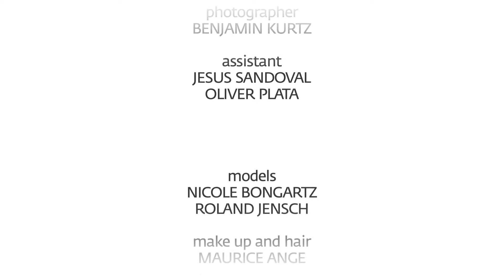Editorial Shooting On Assignment for Yoga Aktuell Issue n°85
Happy sweaty photoshooting of the series of 6 yoga workshops on the two most hottest days in 2013. Making of the shooting with awesome Yoga teacher Nicole Bongartz and Roland Jensch (Yoga Studio Lord Vishnus Couch vishnuscouch.de) as the Yoga Flight School Team. Go and get the Yoga Aktuell magazine No. 85 in your local shops and learn to fly!
Models: Nicole Bongartz and Roland Jensch
Make up and Hair: Maurice Ange
Assistant: Jesus Sandoval, Oliver Plata
Special Guest: Franca (thanks for your great help)
Camera: Mathis Hanspach (mathishanspach.de)
Editor: Marc Remmel
Location: Jack in the Box
Yoga Aktuell No 85 2014: